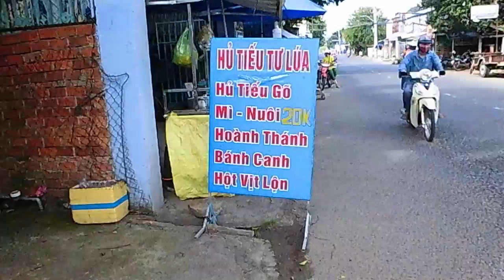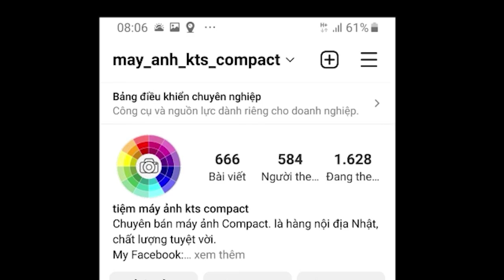Casio EX-ZS27 video test